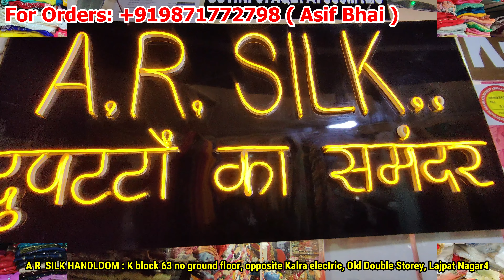9871772798 ( Asif Bhai ) Pure Cotton Dupatta Manufacturer DELHI | Namazi Cotton Dupatta Wholesaler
Shop Name: A R Silk Handlooms

Address

A R SILK HANDLOOM

K block 63 no ground floor, opposite Kalra electric, Old Double Storey, Lajpat Nagar4
Location

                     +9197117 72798